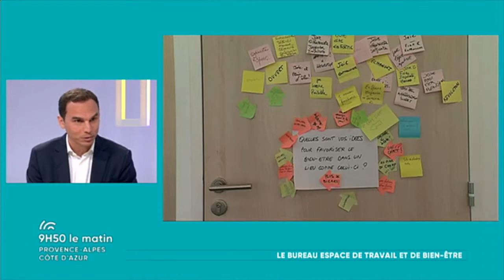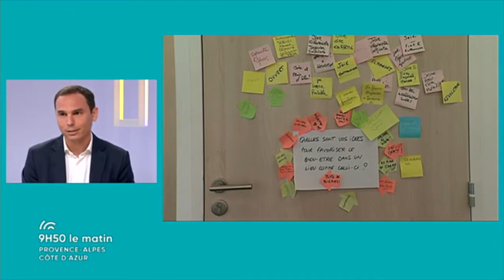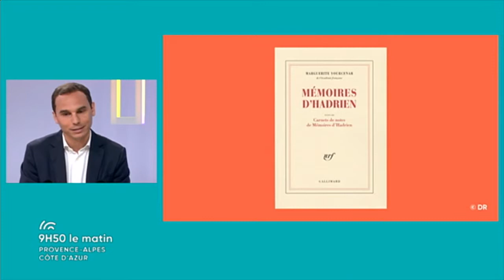iLOV'iT dans 9h50 le matin sur France 3 PACA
Une émission présentée par Carine Aigon.

Bureaux privatifs, coworking, adresse pro, salles de réunions : tout ce qu’il faut pour mieux travailler...

Vous recherchez de nouveaux bureaux, une structure où domicilier votre entreprise, des bureaux à utiliser en fonction de l’évolution de votre effectif, une salle de réunion pour réunir vos collaborateurs ou un réel espace personnalisé pour accueillir votre entreprise dans le Sud ?

 iLOV’iT WORKLABS vous dévoile les bonnes raisons de choisir un espace de travail dernière génération mixant bureaux privatifs et espaces partagés, pour travailler efficacement en toute sérénité.

Nouveaux espaces iLOV’iT WORKLABS :

Plus de 2200 m2 d’espace de travail dont 1450 m2 disponibles début octobre 113 Rue de la République, 13002 Marseille, 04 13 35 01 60,

I LOV’ MON BUREAU : 1450 m2, 56 bureaux privés équipés de 1 à 8 personnes, 5 salles de réunions de 6 à 40 personnes, 40 places de coworking en open space, des espaces de détente et une cuisine. Bureaux privatifs à partir de 450€/mois, coworking à partir de 5€ l’heure.

I LOV’ MA SUITE OFFICE : 750 m2, 8 univers de 50m2 pour 8 à 20 personnes, équipés ou non, aménageables selon la taille de son équipe et personnalisables aux couleurs de son entreprise. Tarifs sur demande.

Créé par Guillaume Pellegrin, Fondateur du Groupe TIVOLI CAPITAL (société de gestion de services immobiliers), iLOV’iT WORKLABS, est un espace de travail innovant pensé pour mêler bien-être et productivité, convivialité, partage et networking. Idéalement situé au cœur de Marseille dans le quartier d'affaires Euroméditerranée au sein d’un bâtiment haussmannien, il propose, sur près de 750 m2 et bientôt 2200 m2 des bureaux équipés, salles de réunions, places de coworking, et espaces de détente. Un espace répondant aux attentes des PME, nouveaux entrepreneurs et start-upers, incluant des services pro et perso qui facilitent la vie au bureau. Il s’agit du premier espace de travail de cette envergure sur Marseille.
iLOV'iT, l'espace de travail made with LOV'.

Avec iLOV'iT WORKLABS, VousAllezAimerVenirTravailler.